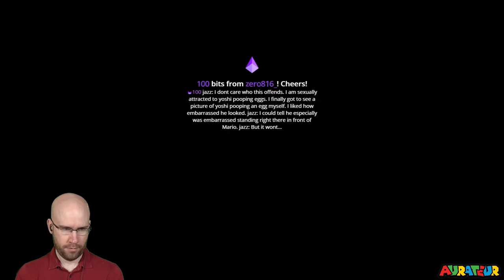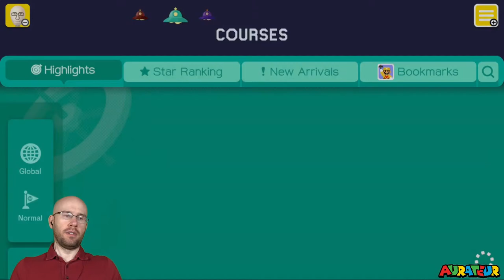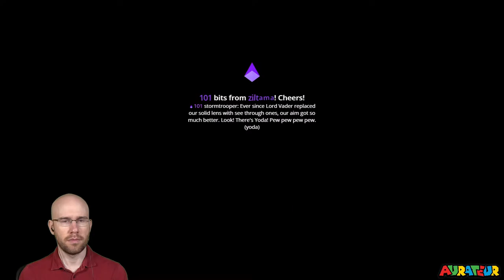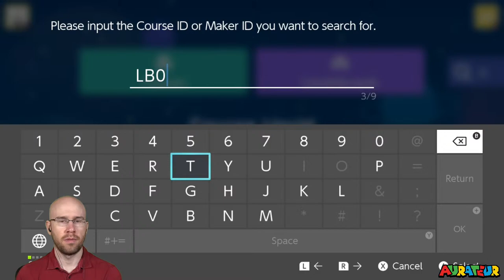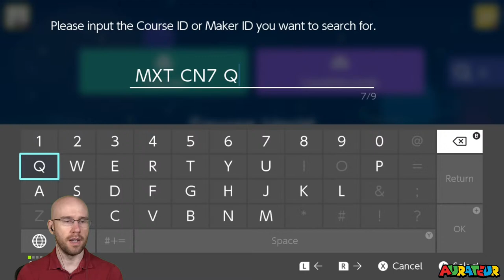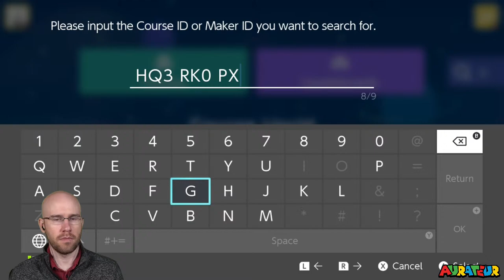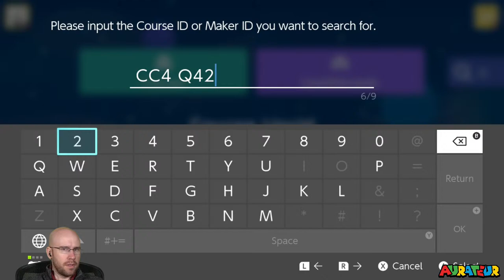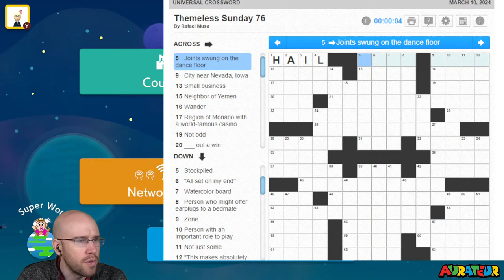0% SMM1 Level + SMM2 Sub/Viewer Levels + Balatro